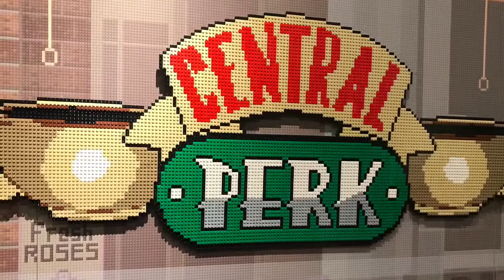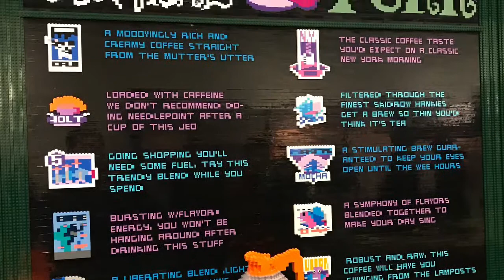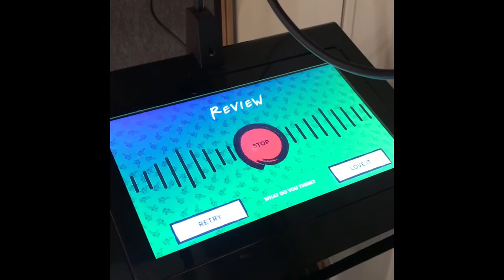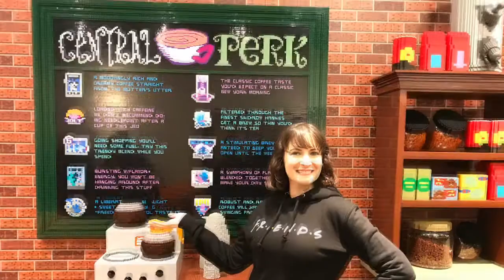J&D explore Friends Lego popup in Santa Monica CA, including "Smelly Cat" karaoke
This popup is great for Friends fans and LEGO fans!